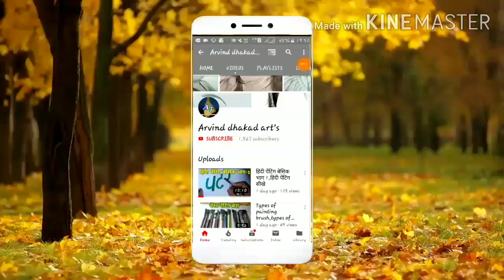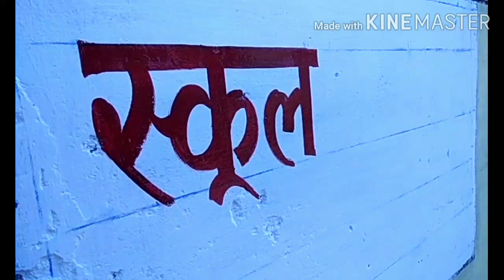हिंदी पेंटिंग तिरछे लेटर लिखना सीखे,हिंदी पेंटिंग कट लेटर